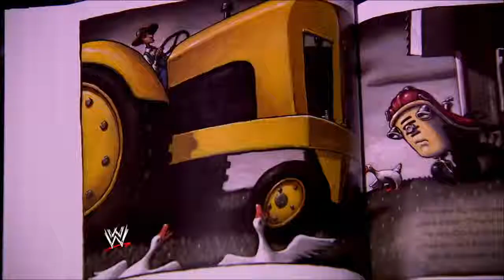Sheamus participates in Read for The Record!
This is a copyright of WWE